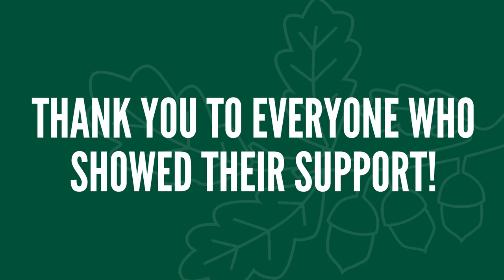HMB Mini Olympiade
After a year of no Mini Olympiade, we were back and we came back swinging!

Thank you to everyone who showed their support, we are incredibly grateful to reunite again with the likes of Michaelis Private School and Deutsche Schule Durban. Congratulations to all of our scholars who gave everything they had in all the events, we are so proud of you!